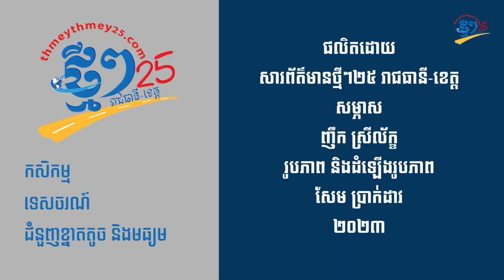និស្សិត​កសិកម្ម​​ធ្វេីជ្រក់​ស្ពៃ​ និង​ឆៃថាវ​ លក់លេី​ទីផ្សារ​ ដេីម្បី​ផ្ដល់​អាហារ​អនាម័យ​ដល់​អ្នក​ទិញ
ផលិតដោយសារព័ត៌មានឌីជីថលថ្មីៗ
សម្ភាស៖ ញឹក ស្រីល័ក្ខ
ថត៖ សែម ប្រាក់ដាវ
កាត់ត៖ សែម ប្រាក់ដាវ